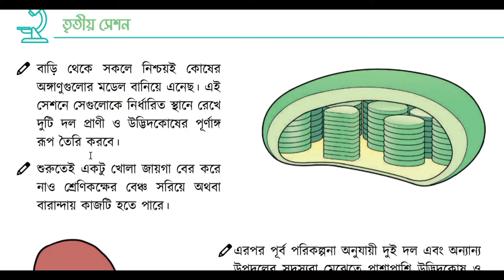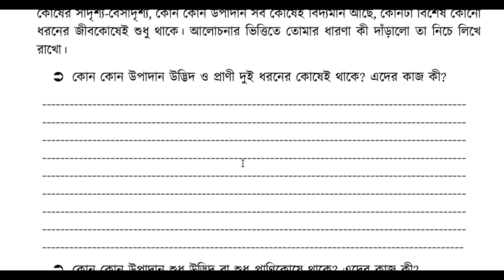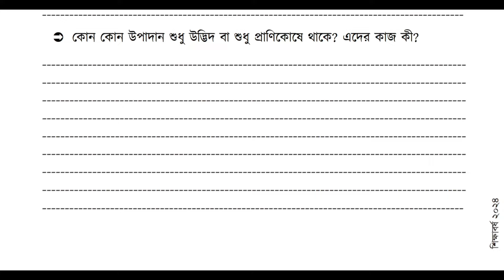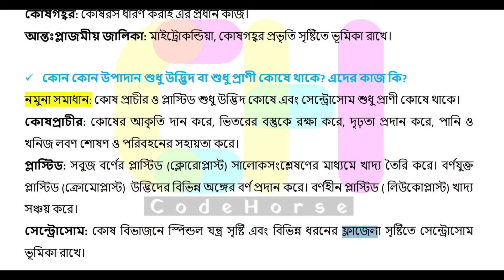৭ম শ্রেণি বিজ্ঞান অনুশীলন বই ৩য় অধ্যায় পৃষ্ঠা ৩৭-৩৮ | class 9 biggan chapter 3 page 37-38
কোন কোন উপাদান উদ্ভিদ ও প্রাণী দুই ধরনের কোষেই থাকে? এদের কাজ কী?
কোন কোন উপাদান শুধু উদ্ভিদ বা শুধু প্রাণী কোষে থাকে? এদের কাজ কি?
৭ম শ্রেণি বিজ্ঞান অনুশীলন বই ৩৮ পৃষ্ঠা
৭ম শ্রেণি বিজ্ঞান অনুশীলন বই পৃষ্ঠা ৩৮
৭ম শ্রেণি বিজ্ঞান ৩য় অধ্যায় পৃষ্ঠা ৩৮
৭ম শ্রেণি বিজ্ঞান কোষ পরিভ্রমণ পৃষ্ঠা ৩৮
সপ্তম শ্রেণি বিজ্ঞান ৩য় অধ্যায় ৩৮ পৃষ্ঠা
৭ম শ্রেণি বিজ্ঞান অনুশীলন বই ৩৮ পৃষ্ঠা
৭ম শ্রেণি বিজ্ঞান অনুশীলন বই পৃষ্ঠা ৩৮
কোষ পরিভ্রমণ ৭ম শ্রেণির বিজ্ঞান
৭ম শ্রেণি বিজ্ঞান অনুশীলন বই ৩৮ পৃষ্ঠা
৭ম শ্রেণির বিজ্ঞান পৃষ্ঠা ৩৮
সপ্তম শ্রেণির বিজ্ঞান অনুশীলন ৩য় অধ্যায়
বিজ্ঞান সপ্তম শ্রেণি ৩য় অধ্যায় পৃষ্ঠা ৩৮